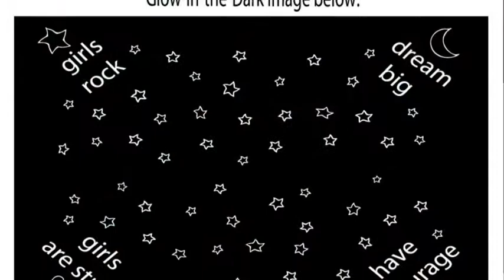Comfy Cozy - NBC 10! Show Entrepreneur Challenge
PLEASE "LIKE" entry on the 10!Show FACEBOOK NOT on YouTube:)
Turning out the lights has NEVER been so much fun!  to see our complete collection of Inspirational & Whimsical GLOW-IN-THE-DARK pillowcases!  We also offer CUSTOM Screen Printing for Businesses, Schools, Teams & Organizations.  Promote your Brand, Business or Event!